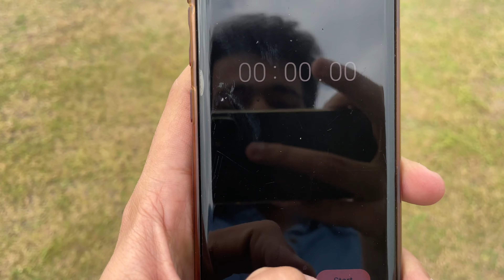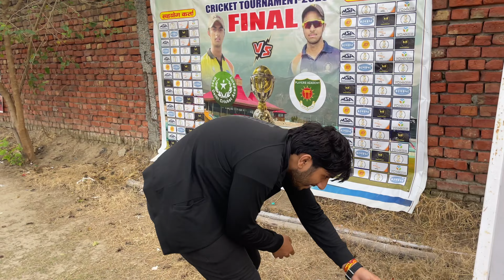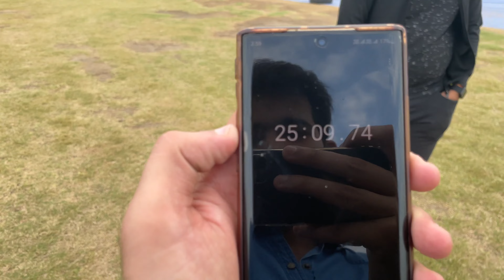Real Treasure Hunt We Got RUPEES 1,00,000 Sagar Drall | Pulkit Dagar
This Video Is Bought You By Sagar Drall